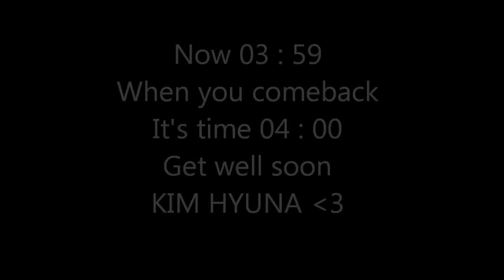Get well soon '' KIM HYUNA ''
4minute Cafe , Tumblr , As Tagged

• HyunA hospitalized because of high fever :(